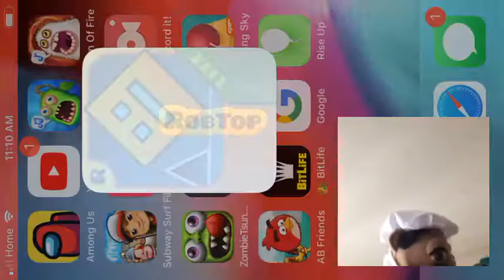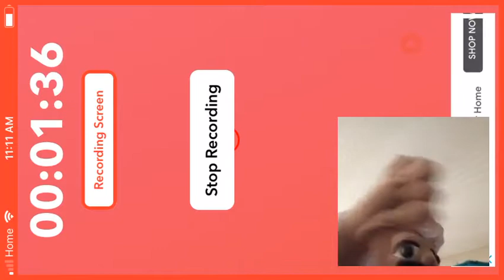Chef peepee plays geo dash